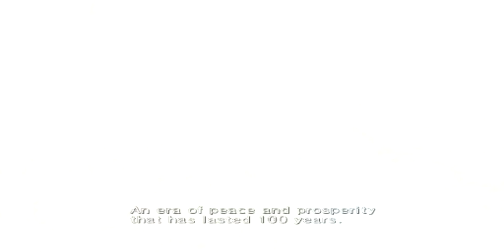phantasy star universe part 1